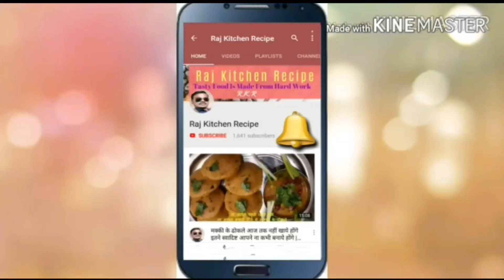बिना तेल के बनाये स्वादिष्ट टेस्टी पोहा रेसिपी - Quick and Easy Poha Recipe - Indian Breakfast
poha banane ki bilkul aasan vidhi
aapko hamare channel par bilkul sabse alag recipe milegi